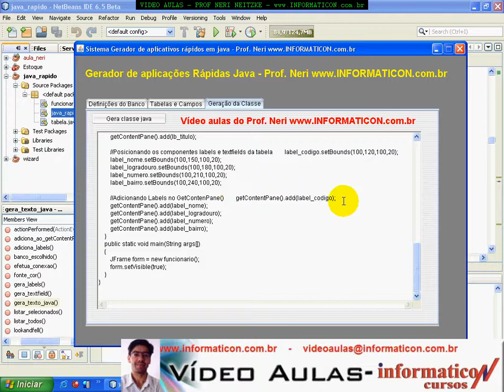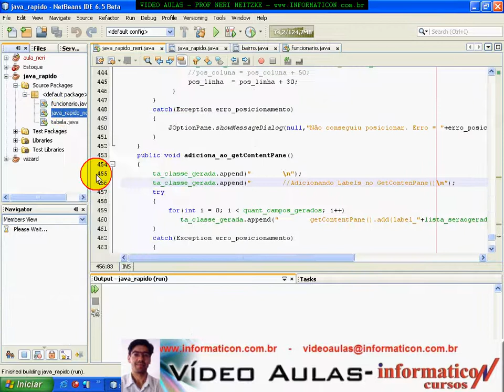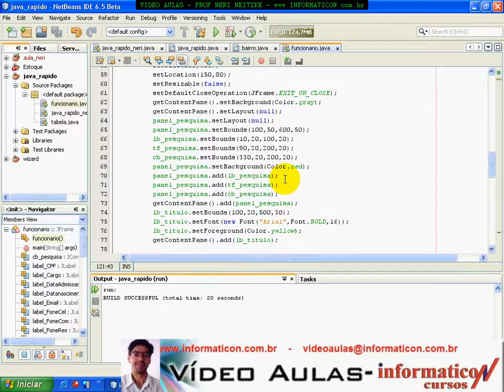Aula 1776 - Finalizando Posicionamento Labels Estaticamente